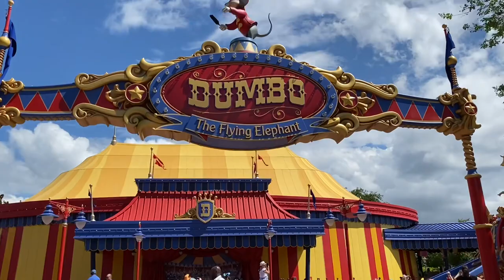Dumbo the Flying Elephant. Fantasyland, Magic Kingdom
Fly to new adventures along with Dumbo the Flying Elephant!